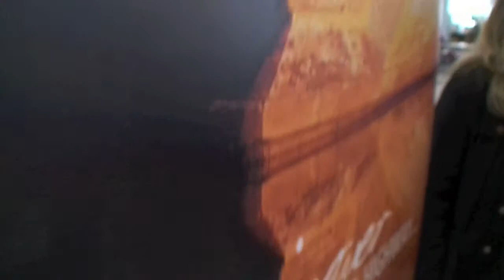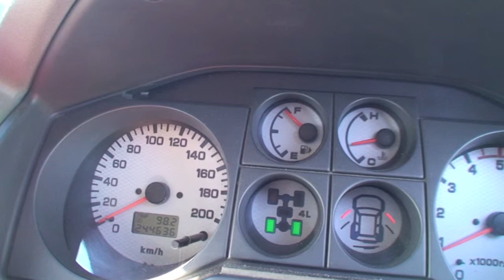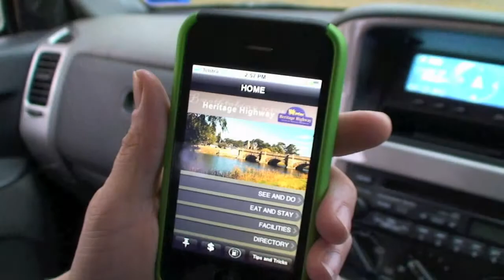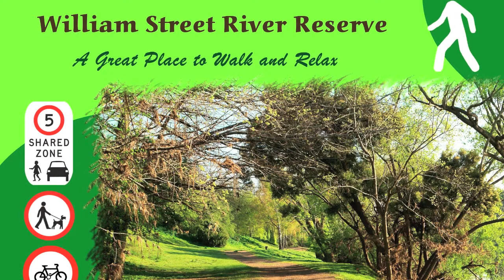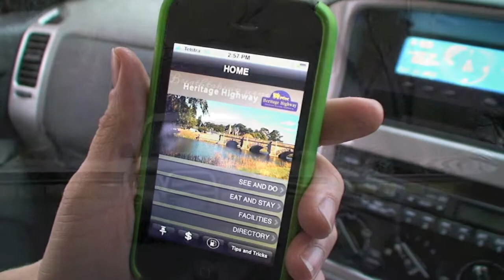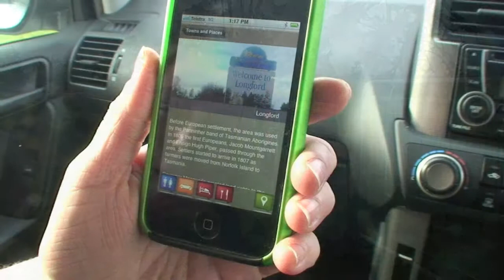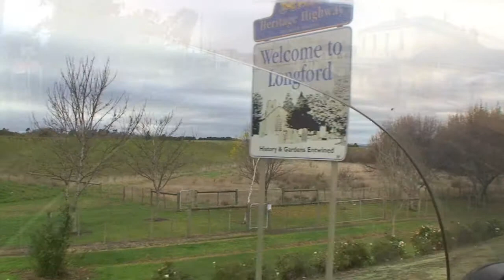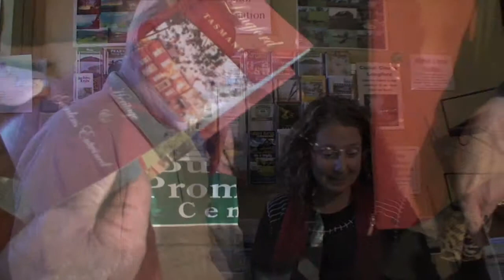TASMANIA'S NORTHERN MIDLANDS HERITAGE TRAIL FULL VERSION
Welcome to Northern Midlands.

Northern Midlands is one of the largest and most diverse municipalities in Tasmania.

It covers an area of 5,130 km , extending from Liffey Bluff in the west to Mount St John in the east (150kms) and from Relbia in the north to Tooms Lake in the south (95kms).

The landscape changes from mountainous country on its eastern and western boundaries to extensive grazing lands renowned for fine wool production, the rich agricultural river flats of the Esk, Lake and Macquarie Rivers; historic towns and villages; and from small businesses to multi-million dollar enterprises.

The population of approximately 12,500 is expected to increase by 1,000 over the next five years as development continues to occur in and around the towns of Longford, Perth and Evandale.